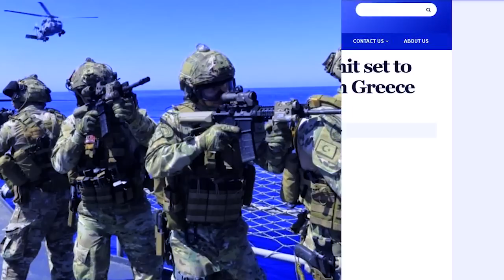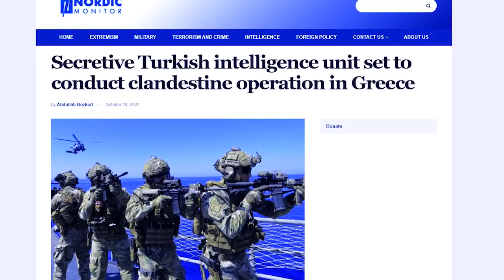XOGTA Qorshaha Weerarkii ugu Horeeyey Turkiga ee Jasiirada Greece oo Bilowday,Sida Turkigu U Dajiyey